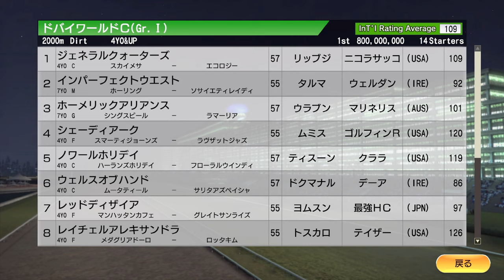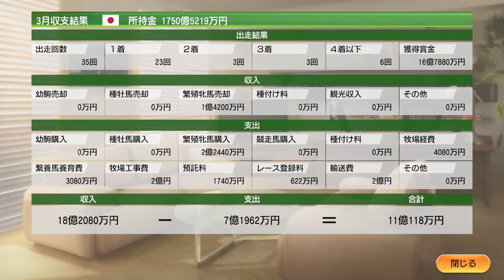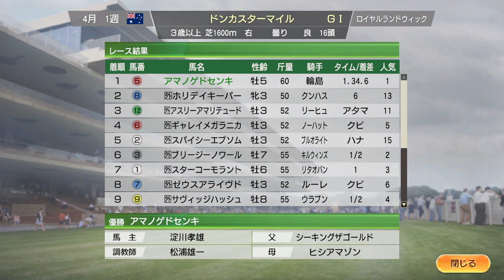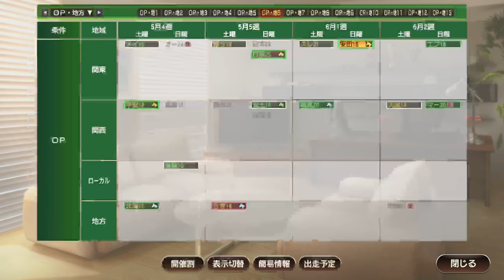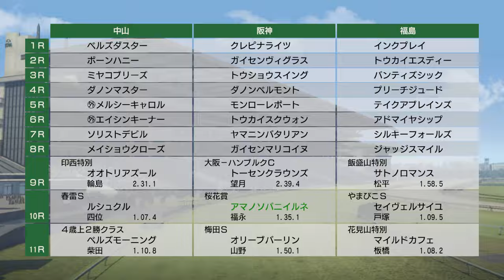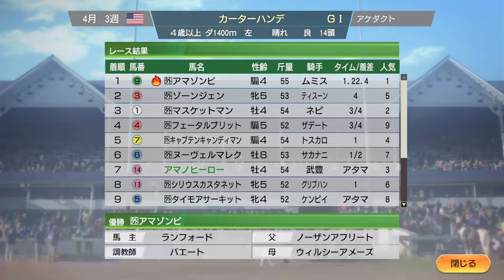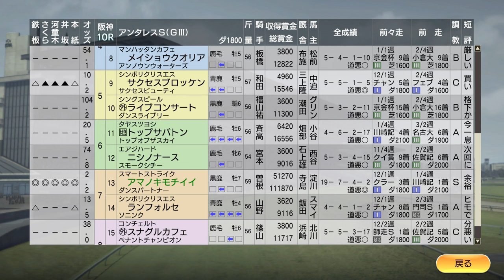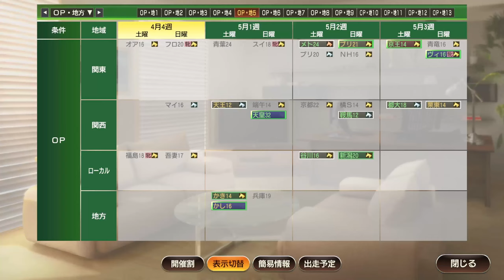【ウイニングポスト9 2021】2010年3月5週～4月3週 ドバイ、桜花賞、皐月賞、大阪杯 Live 【192：競馬ゲーム 】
‹ルール›
1. 史実馬＋スーパーホースの合計の所有は年2頭のみ（ただし最初の2年は年3頭までOK）
2. クラブ所有後はクラブに年3頭まで史実馬＋スーパーホース所有OK
3. 吉野ファームグループを破って生産賞をゲット！（達成済）
4. レースで1番人気時は戦法を変えることができない

0:00 スタート

06:30 アルクオーツスプリント3連覇を賭け、キンシャサノキセキ出走
15:45 ドバイターフにブエナビスタ出走
18:50 ドバイワールドカップにゼニヤッタ出走
27:30 高松宮記念、ブラックキャヴィア出走
31:50 出産。流れ星の産駒も
1:36:08 桜花賞。アパパネも出走
1:51:45 皐月賞、ルーラーシップやヴィクトワールピサ出走